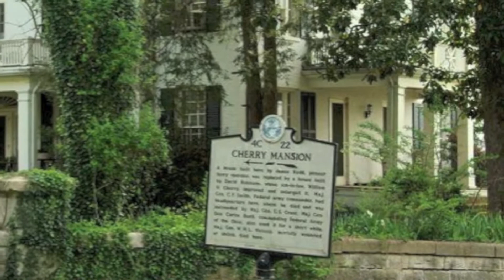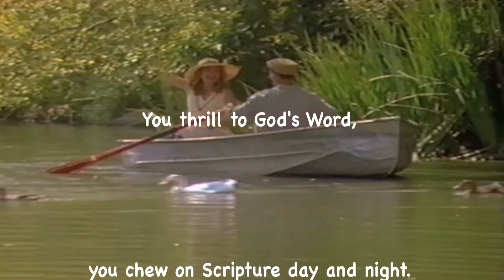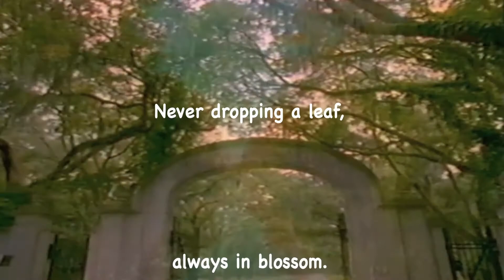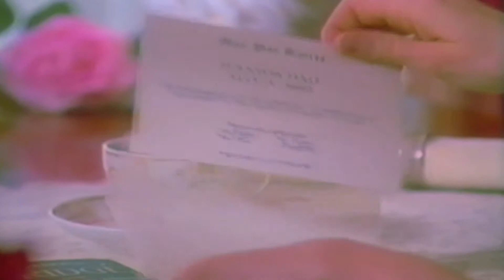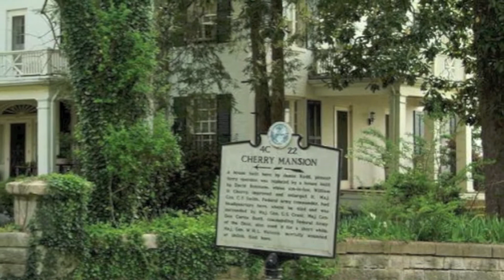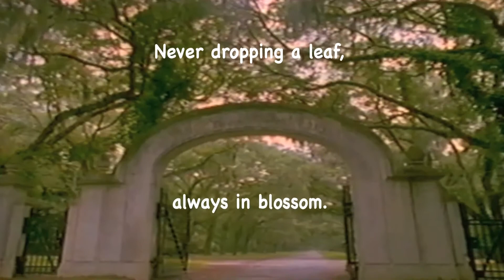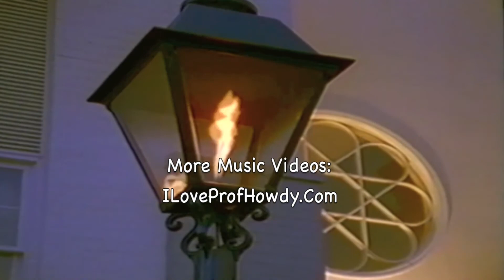ArthurFiedler & TheBostonPops0rchestra Waltzes! [HD] ProfHowdy Romantic & Beautiful Album!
Arthur Fiedler (December 17, 1894 -- July 10, 1979) was a long-time conductor of the Boston Pops Orchestra, a symphony orchestra that specializes in popular and light classical music. With a combination of musicianship and showmanship, he made the Boston Pops one of the best-known orchestras in the country. Some people criticized him for over-popularizing music, particularly when adapting popular songs or edited portions of the classical repertoire, but Fiedler kept performances informal and sometimes self-mocking to attract more customers.

Prof Howdy

Google: T3H7P12H

Google: T3H7P12H